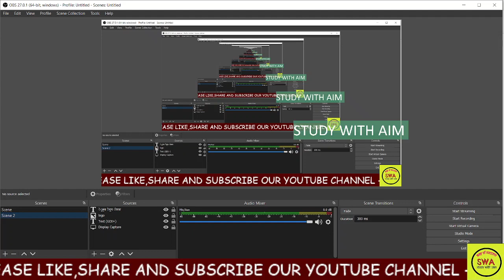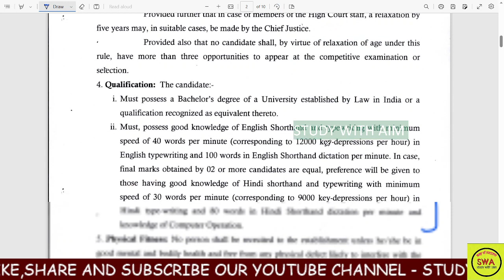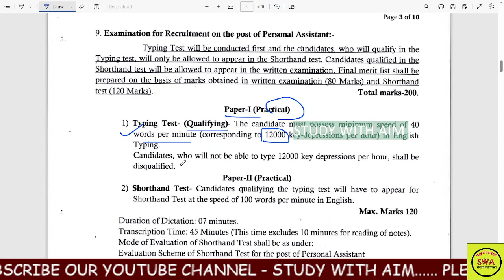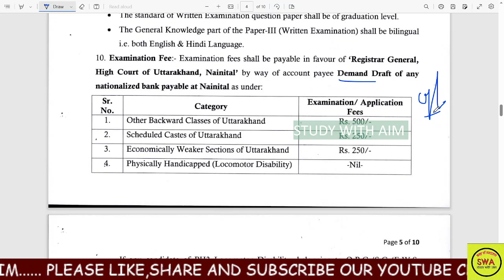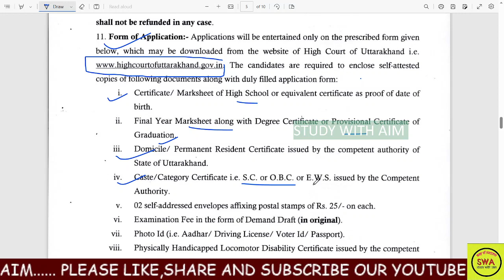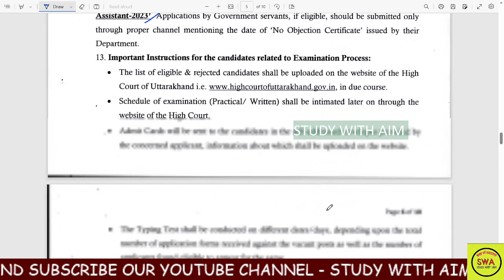समूह ग के पदो पर निकली भर्ती-2023||सभी के लिये अच्छा मौका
||उत्तराखण्ड परीक्षा वाणी MCQ Uttarakhand Police Practice Paper 2022 new_vacancy2023 study with aimstudywithaim